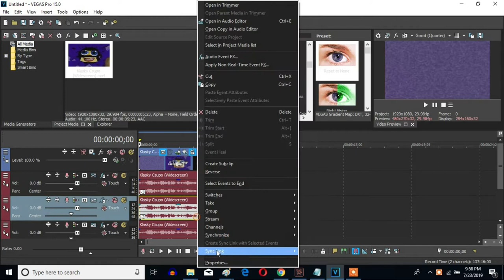How To Make JoseDied2017's G-Major 87 On Vegas Pro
Let's learn how to make JoseDied2017's G-Major 87 on Vegas Pro.